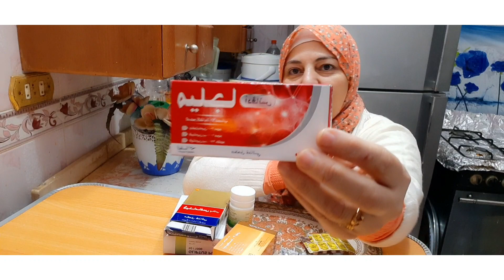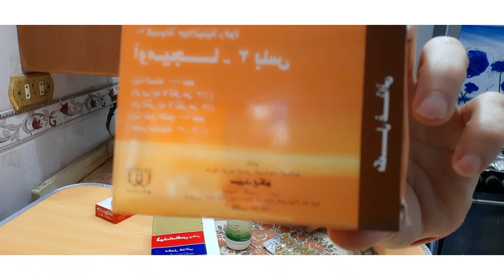اهم الفيتامينات لنضاره البشره ومحاربه التجاعيد ولسقوط الشعر كلام مهم لازم تعرفيه وجددي شبابك مع سوم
اهم الغيتامينات ليكى بعد سن الاربعين كلام مهم
اهم الفيتامينات لتجديد خلايا البشره والتجاعيد والشيخوخه
وكمان للشعر

فيتامينات مهمه للبشره وجفاف البشره حيويه ونشاط للجسم

فيتامينات مفيده لاعصابك والتهاب الاعصاب

فيتامينات مهمه للبشره لامعه ونضره ومن غير تجاعيد

مع سوما فى البيت البسيط

لازم تخدوها وادعولى